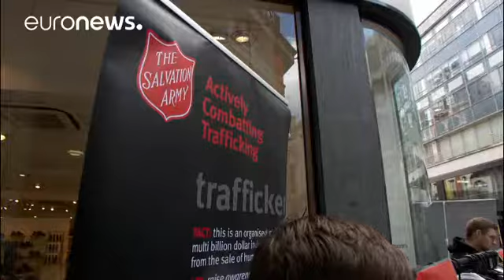UK's anti-slavery czar resigns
Commissioner Kevin Hyland says he has been frustrated by government interference in his role.…